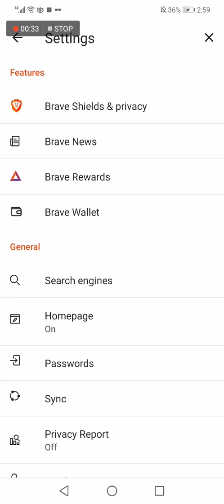How To Turn Off or Disable Brave Browser App Notifications